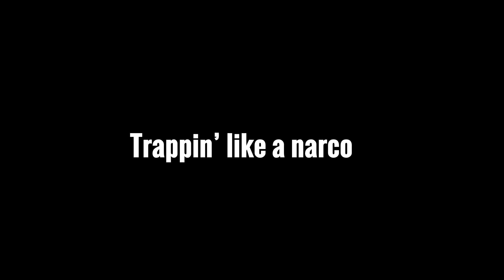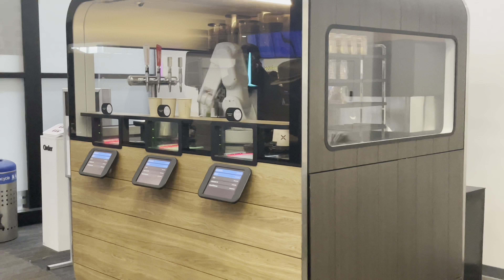Eating A $1,000 Golden Popsicle (24K Gold) Mexico Vlog Pt. 1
Ever wondered what a $1,000 24k golden Popsicle looked like? … me neither. But if you did you’re in luck. I order and ate a Popsicle that was dusted with REAL pure 24K Gold particles.